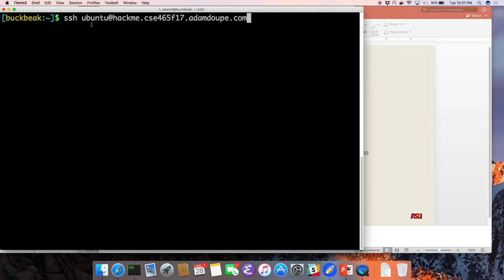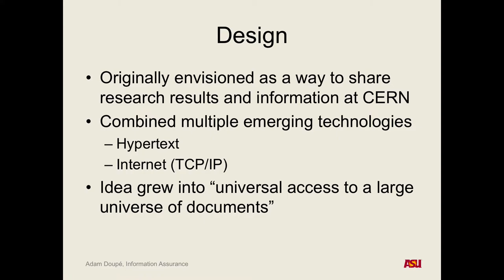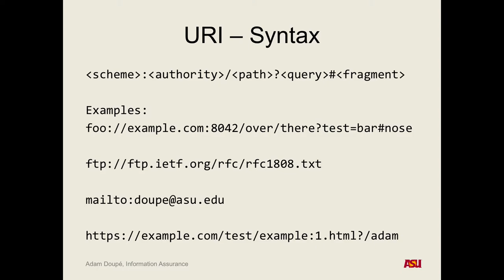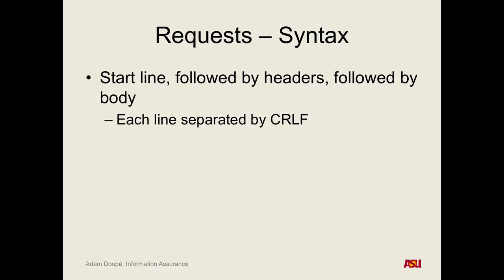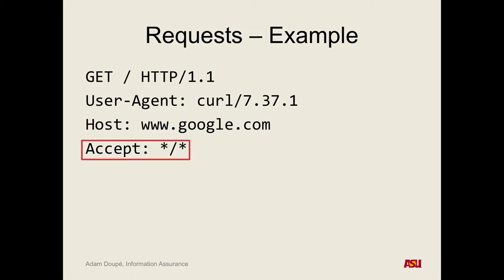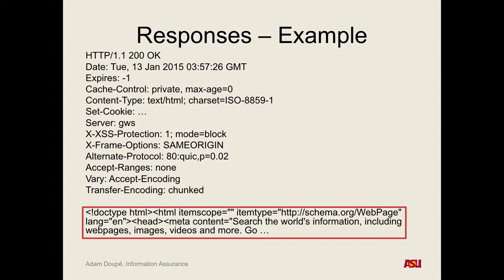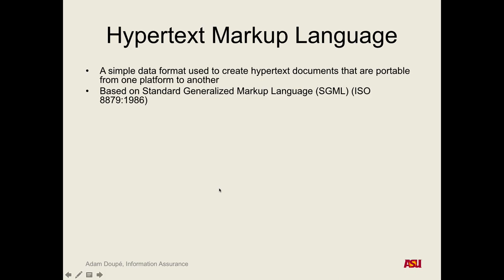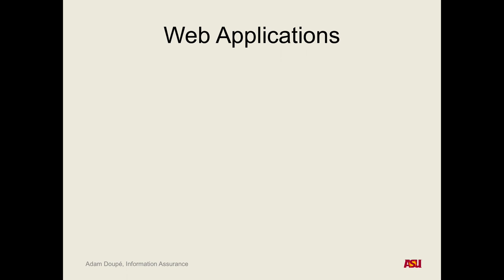CSE 465 F17: 11-28-17 "Web Security Pt. 1"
Recorded lecture for CSE 465 F17 on 11-28-17. First class on web security. We discussed the history of the web, URIs, HTTP, and HTML.